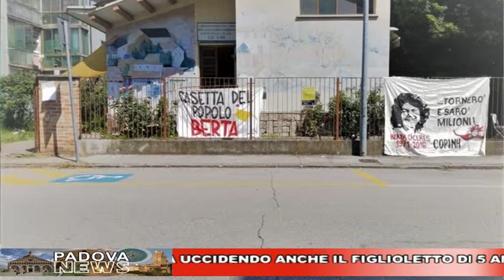CAFE24 TGPADOVA GIOVEDI 2 MAGGIO 2019